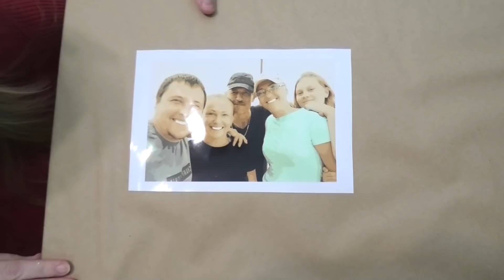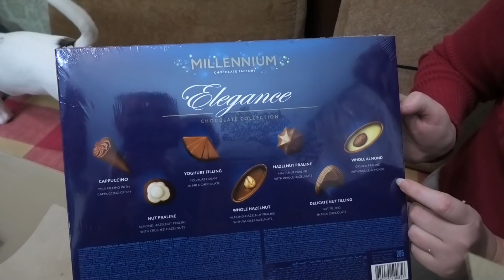НЕОЖИДАННАЯ Посылка от друзей